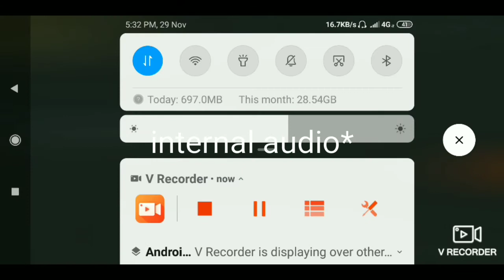WARDRODE AND MELTING FURNACE last day on earth survival v.1.15 vaibhav gaming Hindi gameplay S-3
Thank you for your love and support keep supporting

I crafted melting furnace and wardrobe in my base last day on earth survival v.15.1 Hindi gameplay season 3